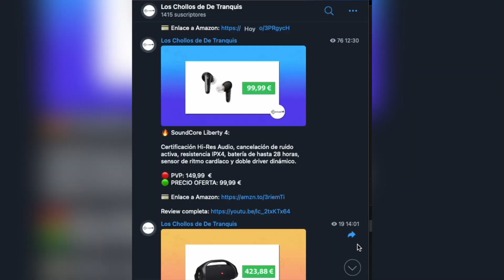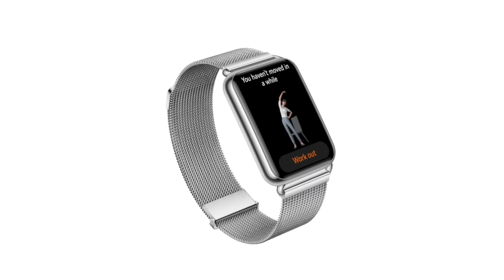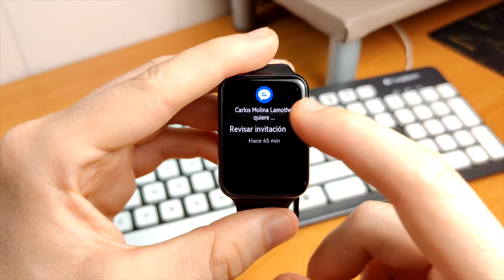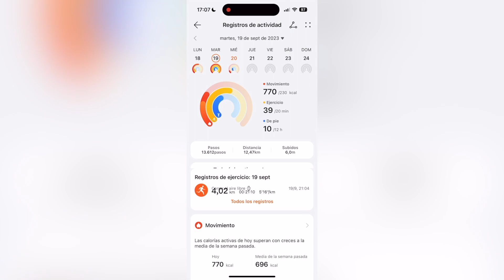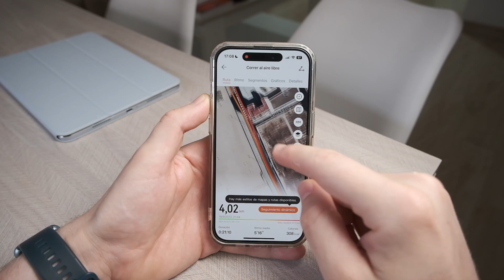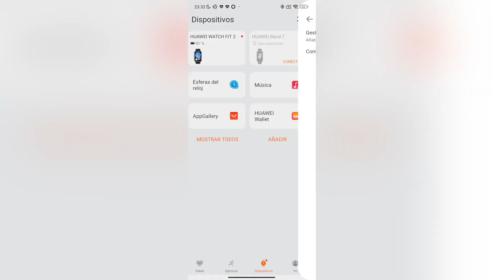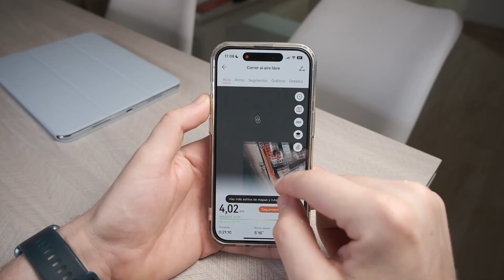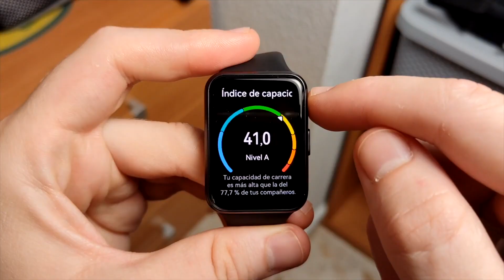🥊 Huawei Watch Fit SE vs Huawei Watch Fit 2 COMPARATIVA en ESPAÑOL ⌚ ¿Cuál es mejor COMPRA?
En este vídeo pongo frente a frente a dos de los mejores relojes de Huawei, el nuevo Huawei Watch Fit SE y el Huawei Watch Fit 2. Hay un claro ganador, pero os cuento todo sobre ellos para que sepáis si merece o no la pena pagar un poco más e irse a por el Fit 2.

🟢 Enlaces de compra del Huawei Watch Fit SE:
⚪️ Correas compatibles que os recomiendo

🟢 Enlaces de compra del Huawei Watch Fit 2:
⚪️ Versión Classic
⚪️ Versión Elegant